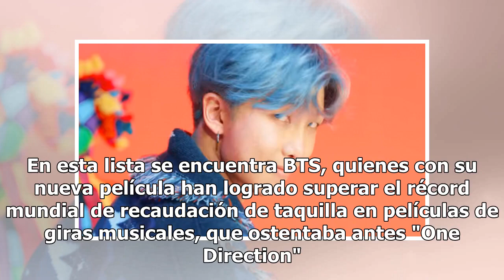La revista TIME nomina a la banda BTS "Persona del año"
"Persona del año" ("Person of the year") es un suplemento anual que la revista estadounidense TIME realiza para destacar la vida y obra de un hombre, mujer o grupo, que haya tenido mayor influencia en sus seguidores y lectores. Desde 1927, TIME ha nominado a famosos que han logrado influenciar a sus...